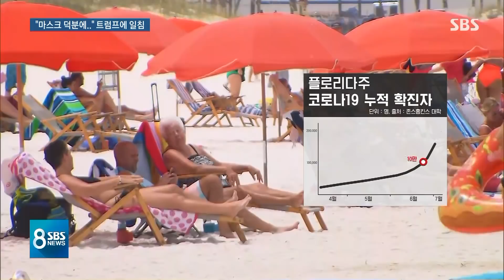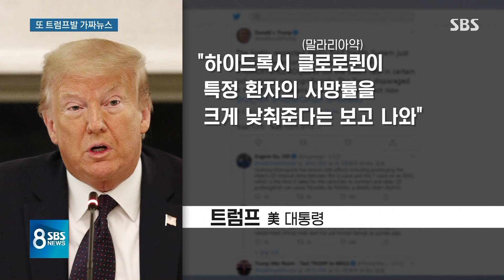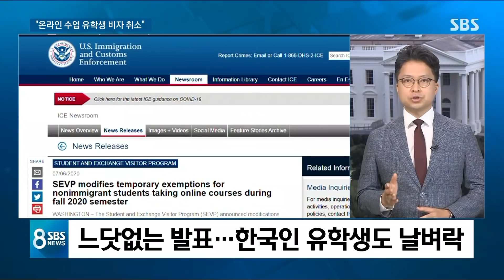"마스크 덕분" 달라진 뉴욕…"트럼프가 코로나 확산" / SBS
미국에서는 코로나19 확진자 수가 300만 명을 넘어섰습니다. 미국인 100명 가운데 1명이 코로나 양성 판정을 받았다는 뜻입니다. 남부지역 확산세가 빠른데 두 달 전에 최악이었던 뉴욕은 지금은 안정세를 보이고 있습니다.
김수형 특파원 리포트 먼저 보시고 워싱턴 연결해서 더 알아보겠습니다.